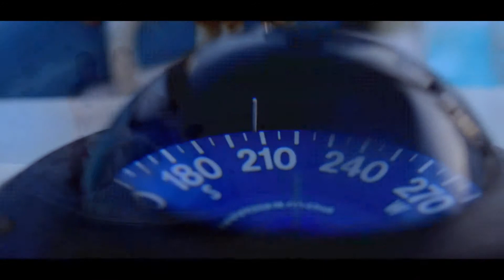ZION LENNOX , UNICA Y ESPECIAL ,OFICIAL VIDEO, HD 1080p